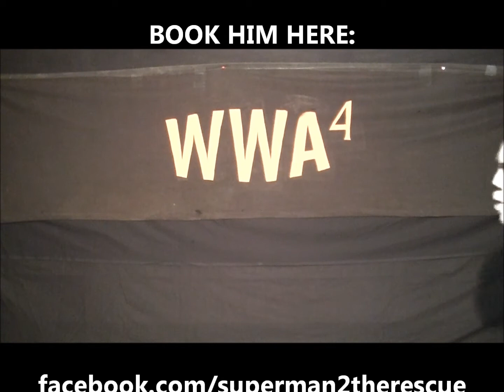WWA4 - BLACKHEART VS. S. P. THE GHOST - 7/16/15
WWA4 is the #1 wrestling school in the country, teaching everything you need to succeed in the wrestling industry. WWE trainers, 5 rings, 6 days per week, 100s of matches.